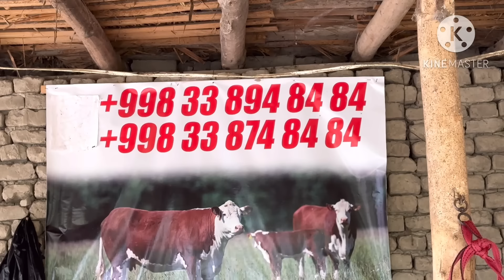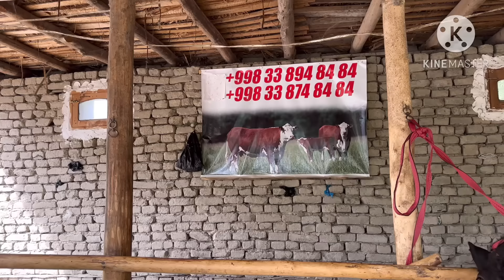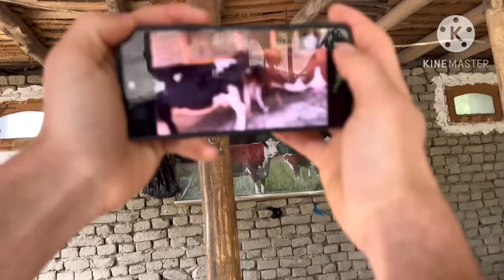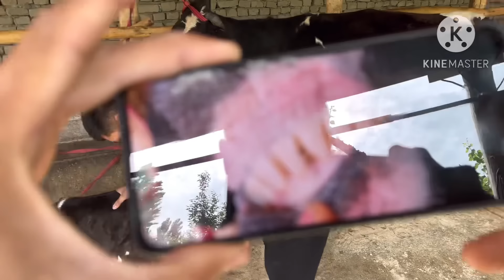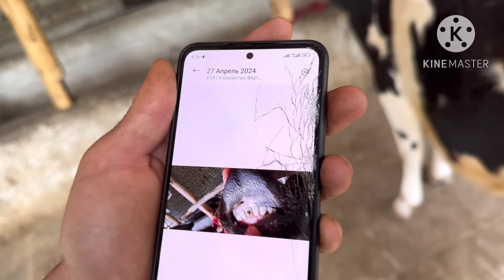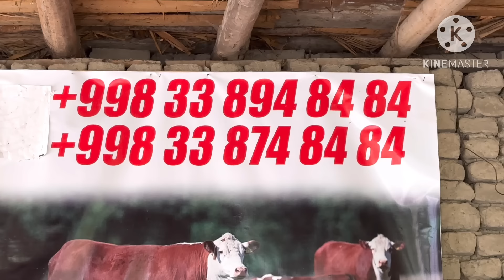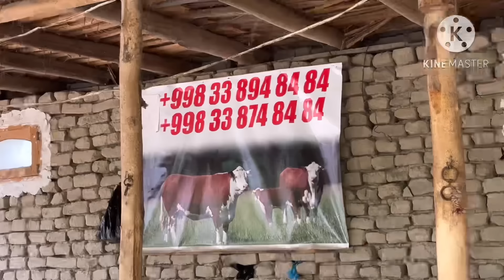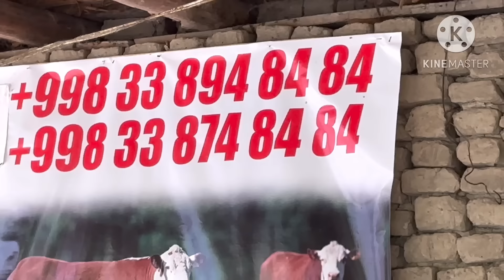ШОМИРОДНИ БОЗОРИДА 3 БОШЛИ ШВЕД ОЛА СУТЛАРИ КУП СИГИРЛАР БУГОЗ СОТИЛАДИ SOTILADIGON 27 апреля 2024 г